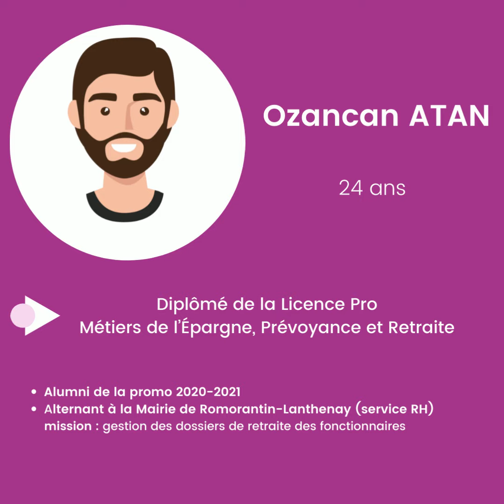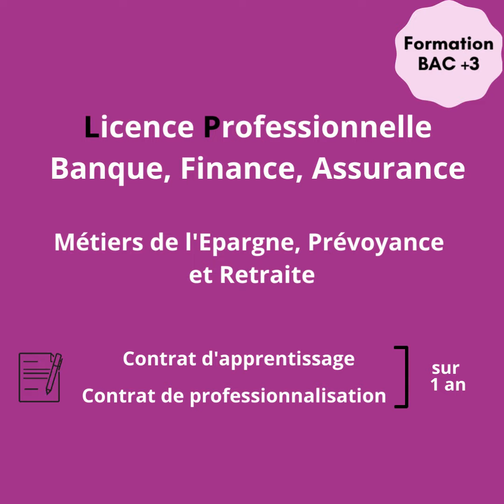GEA- 3 questions à un diplômé de la Licence Pro Métiers de l'Epargne Prévoyance et Retraite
Témoignage d'un ancien étudiant de la Licence Professionnelle  Assurance, banque, finance : supports opérationnels parcours Métiers de l'épargne, prévoyance et retraite de l'IUT Angers-Cholet.